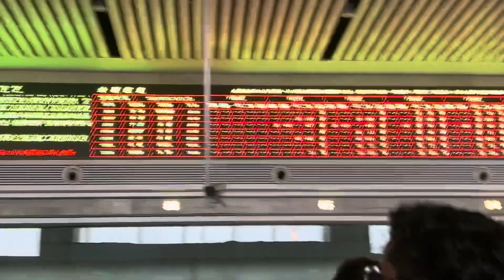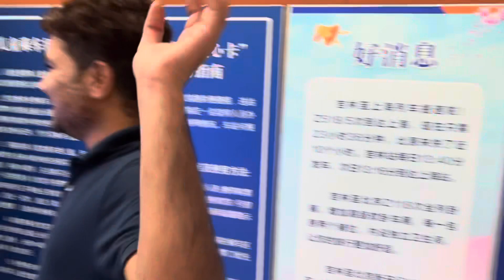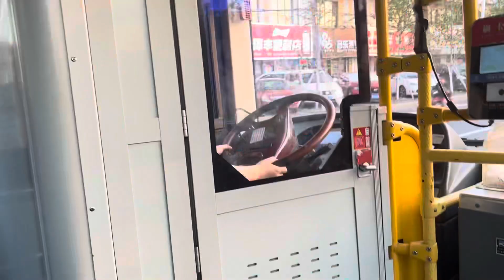Seeing off our brothers back to India ||caught by police